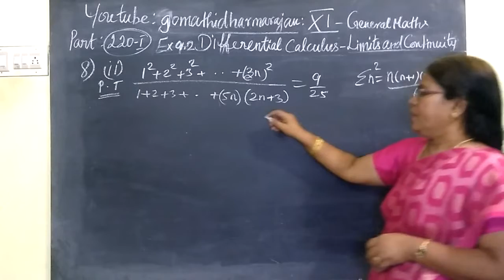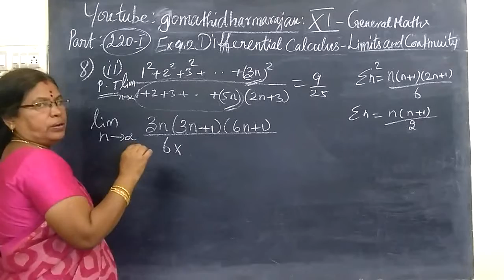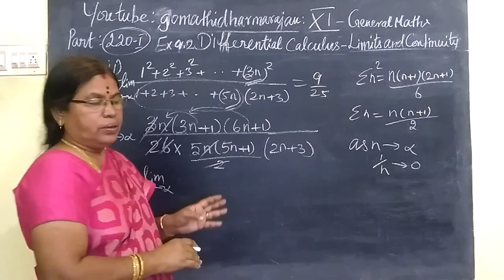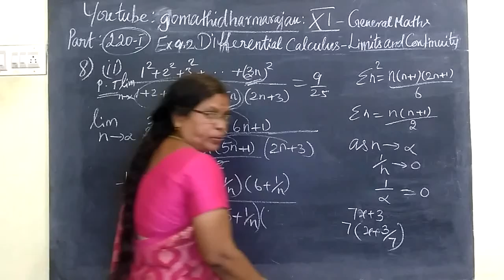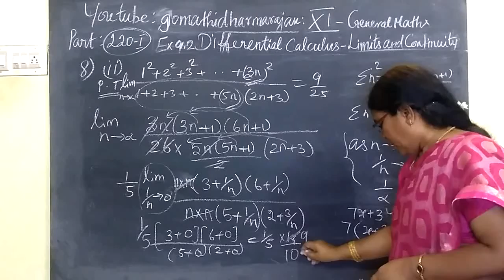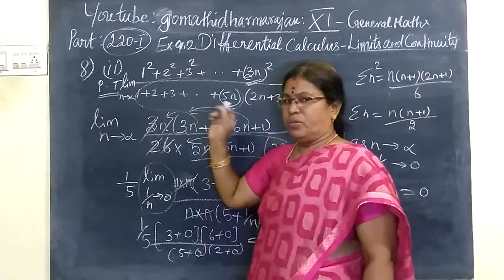11th G Maths [Part-220-1] Ex 9.2-8-ii Diff calculus Gomathidharmarajan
11th G Maths [Part-220-1] Ex 9.2-8-ii Diff calculus Gomathidharmarajan